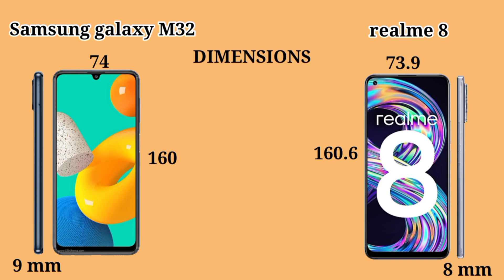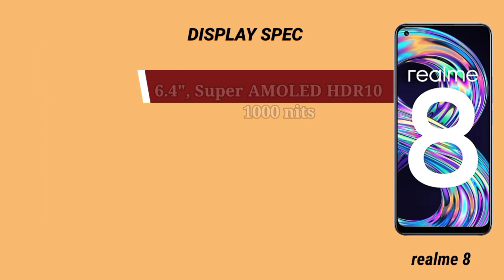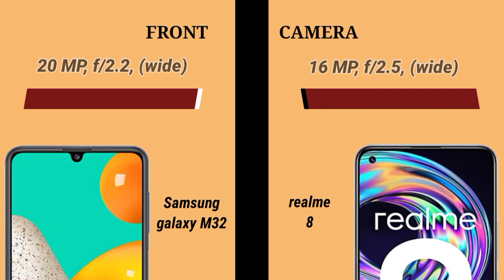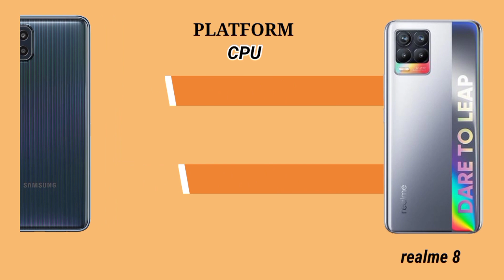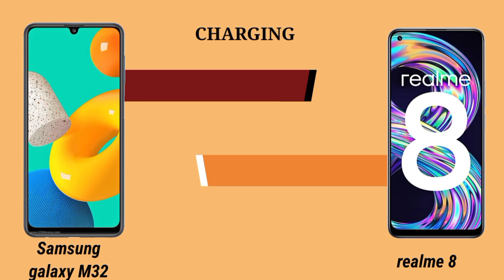Samsung galaxy M32 vs realme 8 Compare----